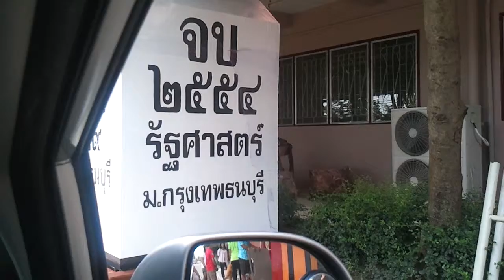Commencement Ceremony for Bangkokthonburi University Graduates Class of 2554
17 สิงหาคม 2555 นักศึกษา คณะรัฐศาสตร์ มหาวิทยาลัยกรุงเทพธนบุรี กำลังพร้อมเพียงกันในการเตรียมการด้านอาคารสถานที่ หน้าคณะรัฐศาสตร์เพื่อแสดงความยินดีกับรุ่นพี่ที่จะมารับปริญญาประจำปีการศึกษา 2554 ของมหาวิทยาลัยกรุงเทพธนบุรี ณ อาคาร "Chanchai Acadium" สำหรับการซ้อมรับปริญญาในวันเสาร์ที่ 18 สิงหาคม และ การรับพระราชทานปริญญาบัตร จากทูลกระหม่อมฟ้าหญิงอุบลรัตน์ ราชสุดา โสภาพรรณวดี ในวันที่ 25-26 สิงหาคม 2555